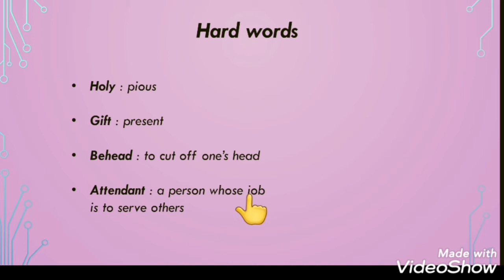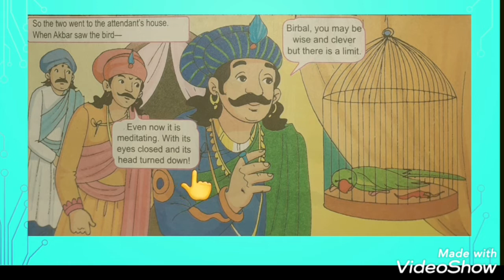Class -III, English, lesson-7 Birbal and the holy parrot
Class -III,  English,  lesson-7
Birbal and the holy parrot